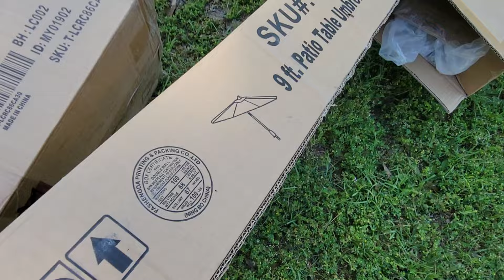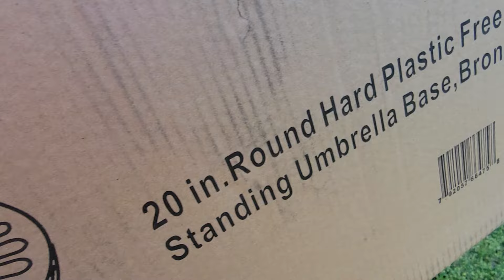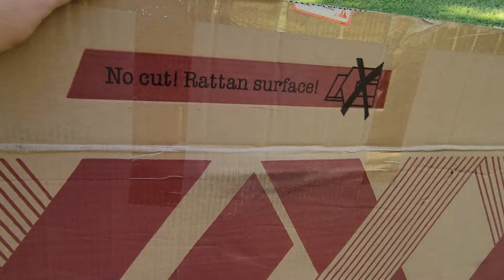Burning Stuff 1348: Pool Deck Furniture Boxes